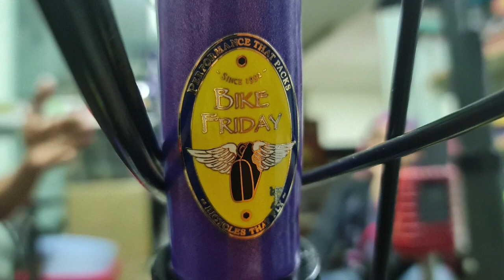Bike Friday Diamond Llama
The Diamond Llama is our burliest frame made for adventure, even more so when the pavement ends. It takes our widest tires at 2.1 inches and handles gravel grinding, snow and dirt trails especially well for 20-inch wheels (with the right tires). It’s ready to go with you on a fully-loaded tour, hundreds of miles across a continent or exploring your favorite old logging roads with 0 proprietary parts to do it (we only use standard bike parts on all of our bikes).

What is also very unique about this bike is that it is one of the only folding bikes in the world that can take a heavier rider. Most folding bike companies design to max around 230lbs total weight. Bike Friday designs for up to 330lbs. max rider weight and still design for rugged use. We aim to support all riders to have a great bike that fits them! Even people bigger and taller than the average rider.

Special Features of the Diamond Llama:

• Takes wider tires up to 2.1″ (5.3 cm)
• Regular Rider Frame weight 260lbs.
• Heavy Rider/Load frame is built for riders up to 330 lbs (150 kg)
• The frame has braze-ons for front and rear racks for loaded touring
• Folds to fit into space 32″ x 24″ x 12″
• Due to its fold, it’s very compact and fits nicely inside a trunk vs. being on the roof
• Disassemble to fit into the Samsonite suitcase. The case dimensions are 31″ x 21″ x 12″
• Electric-assist available – Front Drive E-Bike Systems (no mid-drive due to folding)
• Built with 100% standard industry bike components for easy emergency repairs

Continental Divide Design – Dirt & Gravel:

This design can do some great gravel-grinding on a variety of intriguing paths through the woods. The wide tires give a comfortable ride and the disc brakes keep you traveling the speed you want down the hills. The flat mountain bike bars offer two hand positions for a variation on your long adventures.

Features:

• 20 Speed (2×10)
• 11×36 Cassette
• Disc-Brakes
• Flat MTB bars
• Trigger Shifters
• Tioga Power Block 2.1″ tires
• Thudbuster suspension seat post
• Does not come with saddle and pedals as many people have their own favorite style (all industry-standard saddles and pedals fit this bike)
• Bike weight 25.5 lbs (saddle and pedal not included)

Rear Rack:

This standard alloy rear rack has plenty of clearance for use with the Bike Friday Under-bag and a 40-pound weight limit. This is a good solid rack for everyday use. Some assembly is required. Color is black.

Front Rack Info:

Fits standard panniers. This strong & light front rack is made of 3/8″ 4130 Chromoly steel. Rated for 25lbs each side. A must for a properly weighted touring bike for front /rear best weight balance and ride control.